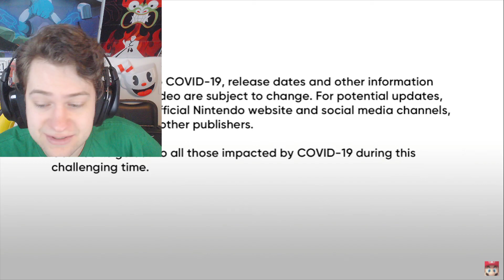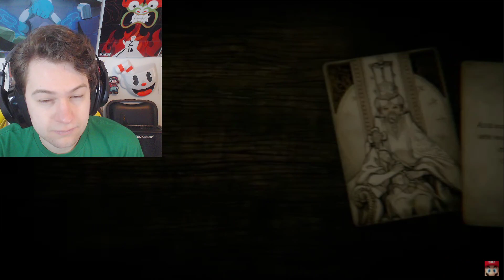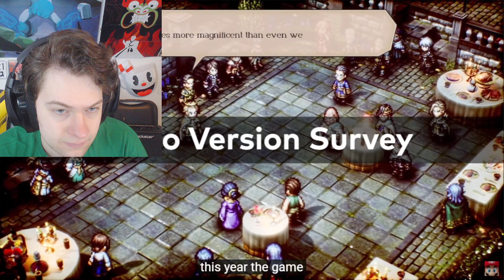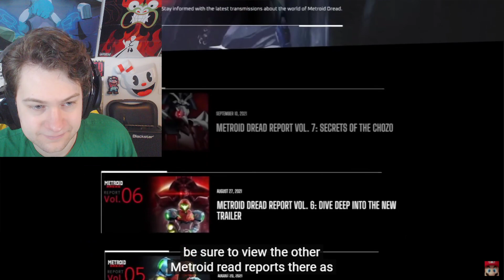[Live Reaction] Castlevania GBA, 3D Kirby, Actraiser, F-Zero Online?!... [Nintendo Direct 09/23/21]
Here's our full live reaction to all the trailers revealed in the September 2021 Nintendo Direct! Personal highlights are definitely Bayonetta 3, Kirby and the Forgotten Land, and the Castlevania Advance Collection!

Timestamps:
00:00 Predictions
03:01 Monster Hunter Rise "Sunbreak" DLC
05:11 Mario Party Superstars
06:35 Yoko Taro's "Voice of Cards"
08:04 Disco Elysium
09:12 Hyrule Warriors DLC
10:46 Chocobo GP
12:00 Smash Bros Direct Announcement
12:36 Kirby and the Forgotten Land
15:50 Animal Crossing Direct Announcement
16:55 Mario Golf Super Rush DLC
17:39 Disney Magical World 2
18:06 Star Wars KOTOR Port
18:42 Dying Light 1 + 2
19:58 Triangle Strategy
21:04 Metroid Dread
23:45 N64 + Genesis Games for Nintendo Online
26:57 Castlevania Advance Collection
28:11 Actraiser Renaissance
29:25 Deltarune Chapter 2
30:19 Sizzle Reel
31:16 Mario Movie Cast Reveal (wtf???)
34:23 Splatoon 3
38:37 Bayonetta 3